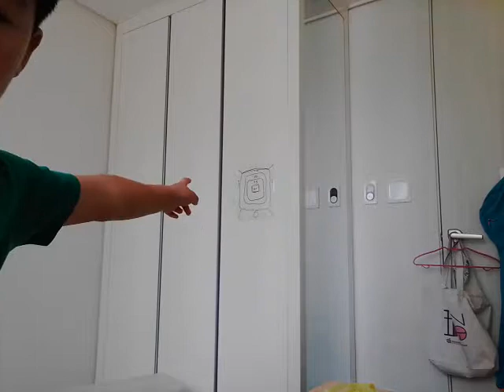‹Kids›Soo：활쏘기 20190810